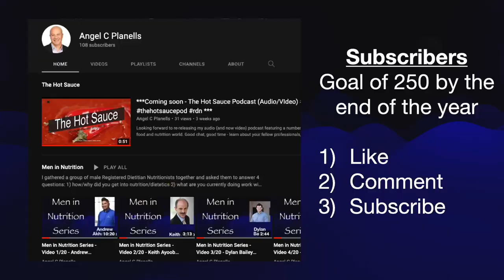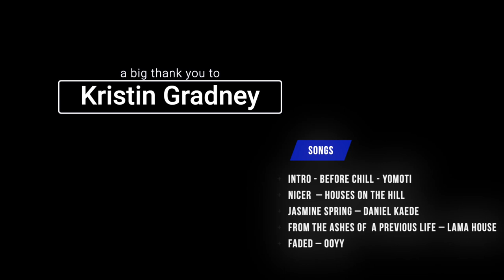The Hot Sauce (Ep 2) - Kristin Gradney RDN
Episode 2 of the Hot Sauce features the wonderful Kristin Gradney. I spent a few years with her in the National Media Spokesperson program, and she is also from my home state of Louisiana, so yo know she is awesome.

Nicer (Instrumental) – Houses on the Hill
Jasmine Spring – Daniel Kaede
From the Ashes of  a Previous Life – Lama House
Faded – Ooyy